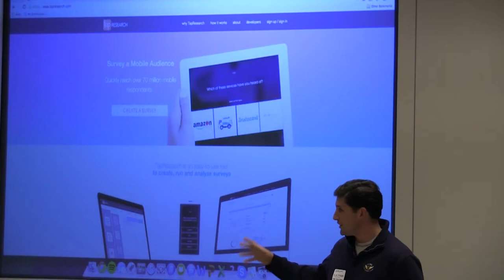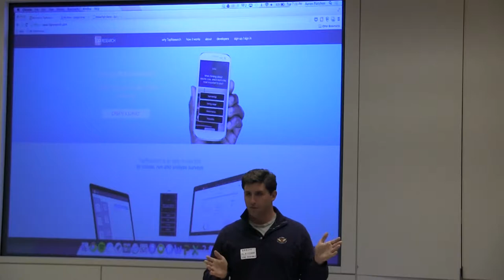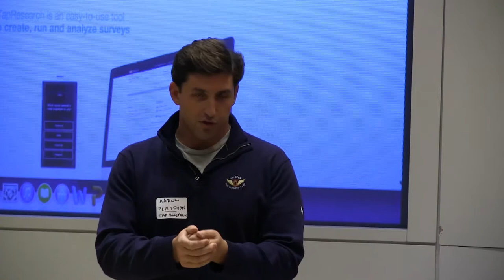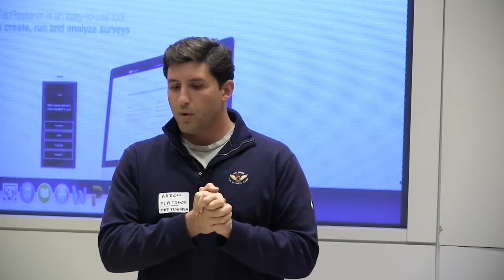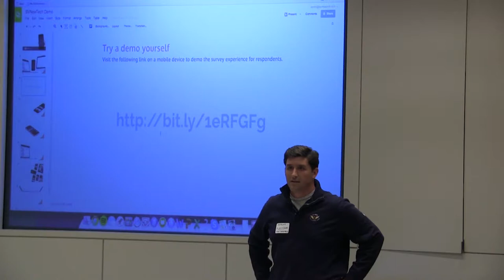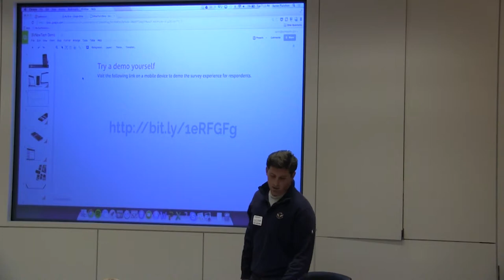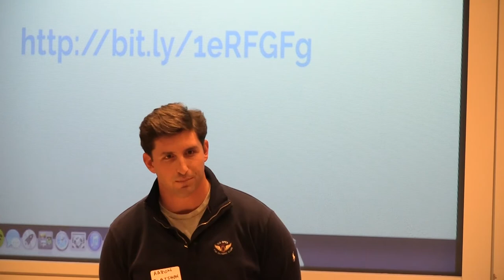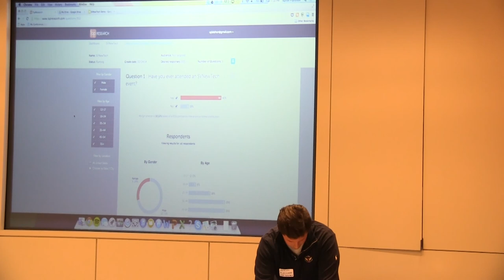TapResearch - Aaron Platshon Startup Demo at SVNewTech